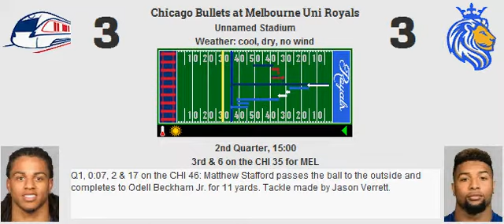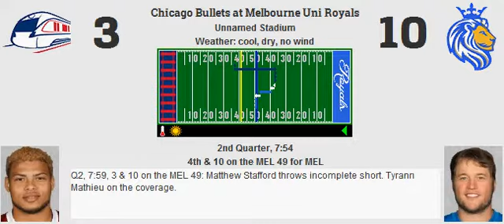Week 12: Chicago Bullets (4-7) @ Melbourne Uni Royals (3-8)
Melbourne routs Chicago
Score: MEL 31, CHI 13
MVP: Odell Beckham Jr.

MEL Stats:
Yards: 458
Rush %: 45.21%
Field Goal: 1
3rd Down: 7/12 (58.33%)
Punts: 3

Sacks: 2
Interceptions: 1
Forced Fumbles: 2
Recovered: 1
Safeties: 0
Defensive TDs: 0

CHI Stats:
Yards: 307
Rush %: 48.08%
Field Goal: 2
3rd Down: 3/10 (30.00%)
Punts: 4

Sacks: 4
Interceptions: 1
Forced Fumbles: 0
Recovered: 0
Safeties: 0
Defensive TDs: 0

Passing:
Matthew Stafford: 27/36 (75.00%, 120.37 Rating) for 342 yards, 3 touchdowns, 1 interception.

Sam Bradford: 17/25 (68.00%, 96.25 Rating) for 245 yards, 1 touchdown, 1 interception.

Rushing:
Frank Gore: 18 carries for 70 yards (3.89 YPC, 10 LNG), 1 touchdown.
C.J. Anderson: 11 carries for 65 yards (5.91 YPC, 12 LNG), 0 touchdowns.
Michael Burton: 0 carries for 0 yards (0.00 YPC, 0 LNG), 0 touchdowns.
Matthew Stafford: 4 carries for 7 yards (1.75 YPC, 10 LNG), 0 touchdowns.

Devonta Freeman: 22 carries for 60 yards (2.73 YPC, 5 LNG), 0 touchdowns.
Bilal Powell: 2 carries for 7 yards (3.50 YPC, 4 LNG), 0 touchdowns.
Jack Doyle: 1 carry for 5 yards (5.00 YPC, 5 LNG), 0 touchdowns, 1 fumble.
Sam Bradford: 0 carries for 0 yards (0.00 YPC, 0 LNG), 0 touchdowns, 1 fumble.

Receiving:
Odell Beckham Jr.: 11 receptions for 140 yards (12.73 YPR, 27 LNG), 2 touchdowns.
Larry Fitzgerald: 5 receptions for 60 yards (12.00 YPR, 16 LNG), 0 touchdowns.
Kevin White: 3 receptions for 28 yards (9.33 YPR, 12 LNG), 0 touchdowns.
Zachary Miller: 7 receptions for 110 yards (15.71 YPR, 24 LNG), 0 touchdowns.
Frank Gore: 1 reception for 4 yards (4.00 YPR, 4 LNG), 1 touchdown.
C.J. Anderson: 0 receptions for 0 yards (0.00 YPR, 0 LNG), 0 touchdowns.
Michael Burton: 0 receptions for 0 yards (0.00 YPR, 0 LNG), 0 touchdowns.

Pierre Garçon: 2 receptions for 20 yards (10.00 YPR, 15 LNG), 0 touchdowns.
Mike Wallace: 3 receptions for 45 yards (15.00 YPR, 22 LNG), 0 touchdowns.
Brandon Tate: 4 receptions for 63 yards (15.75 YPR, 25 LNG), 1 touchdown.
Julius Thomas: 4 receptions for 57 yards (14.25 YPR, 34 LNG), 0 touchdowns.
Devonta Freeman: 1 reception for 8 yards (8.00 YPR, 8 LNG), 0 touchdowns.
Bilal Powell: 3 receptions for 52 yards (17.33 YPR, 26 LNG), 0 touchdowns.
Jack Doyle: 0 receptions for 0 yards (0.00 YPR, 0 LNG), 0 touchdowns, 1 drop.

Blocking:
Ricky Wagner: 0 pancakes, 0 sacks allowed, 1 stuff allowed.
Corey Linsley: 1 pancake, 2 sacks allowed, 1 stuff allowed.
Ben Jones: 2 pancakes, 1 sack allowed, 0 stuffs allowed.
John Greco: 0 pancakes, 1 sack allowed, 1 stuff allowed.
Allen Barbre: 1 pancake, 0 sacks allowed, 0 stuffs allowed.
Michael Burton: 4 pancakes.
Zachary Miller: 0 pancakes.

Donald Penn: 0 pancakes, 0 sacks allowed, 3 stuffs allowed.
Brandon Linder: 0 pancakes, 0 sacks allowed, 2 stuffs allowed.
Joe Berger: 2 pancakes, 0 sacks allowed, 0 stuffs allowed.
Andy Levitre: 1 pancake, 1 sack allowed, 0 stuffs allowed.
Russell Okung: 0 pancakes, 1 sack allowed, 0 stuffs allowed.
Jack Doyle: 0 pancakes.
Julius Thomas: 0 pancakes.

Defensive:
Chris Long: 6 tackles (2 stuffs).
Fletcher Cox: 5 tackles.
Muhammad Wilkerson: 5 tackles, 1 forced fumble, 1 recovery.
Jabaal Sheard: 1 tackle, 1 sack, 1 forced fumble.
Ryan Kerrigan: 6 tackles (3 stuffs).
Perry Riley: 3 tackles (1 stuff), 1 sack.
Jerrell Freeman: 2 tackles, 1 coverage.
Casey Hayward: 2 tackles, 3 coverages.
Byron Maxwell: 4 tackles, 1 coverage.
Ron Parker: 5 tackles.
Andre Hal: 4 tackles, 1 interception.

Michael Brockers: 3 tackles, 1 sack.
Alan Branch: 2 tackles.
Brandon Mebane: 6 tackles (1 stuff), 1 sack.
Nick Perry: 5 tackles.
Christian Kirksey: 8 tackles (1 stuff).
Dee Ford: 3 tackles (1 stuff), 1 coverage.
Willie Young: 5 tackles, 1 coverage.
Jason Verrett: 9 tackles, 1 interception.
Darius Slay: 4 tackles, 4 coverages.
Tavon Wilson: 5 tackles, 1 coverage, 2 sacks.
Tyrann Mathieu: 7 tackles, 1 coverage.

Special:
Matt Prater: 1 of 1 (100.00%, 35 LNG) field goals. 4 of 4 extra points. 4 touchbacks.
Pat O'Donnell: 3 punts for 122 yards (40.67 YPP, 57 LNG, 1 in 20).
Odell Beckham Jr.: 2 returns for 17 yards (8.50 YPR, 13 LNG), 0 touchdowns.

Kai Forbath: 2 of 3 (66.67%, 49 LNG) field goals. 1 of 1 extra points. 2 touchbacks.
Brett Kern: 4 punts for 172 yards (43.00 YPP, 53 LNG, 0 in 20).
Brandon Tate: 5 returns for 54 yards (10.80 YPR, 33 LNG), 0 touchdowns.